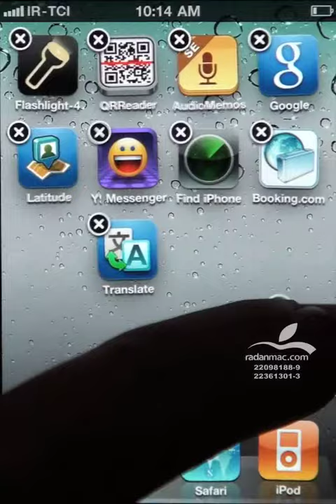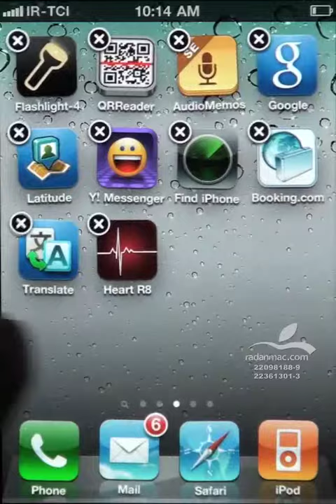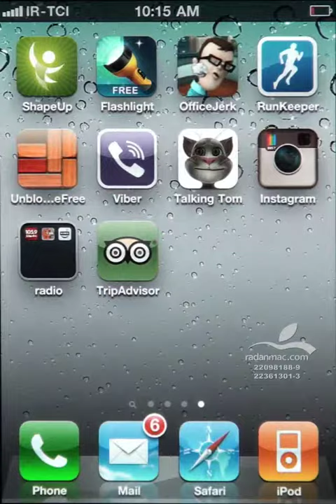8. iOS - Move and Remove Apps - Persian